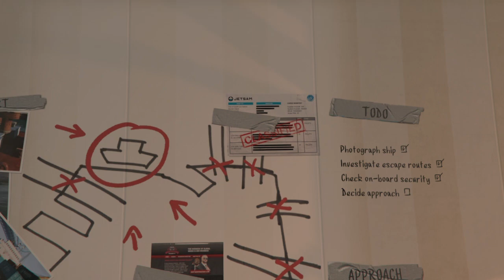Grand Theft Auto V_# 13 # wolf gaming # ps4 gameplay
Wolf gaming # gta v # 13 # ps4 wallktrog